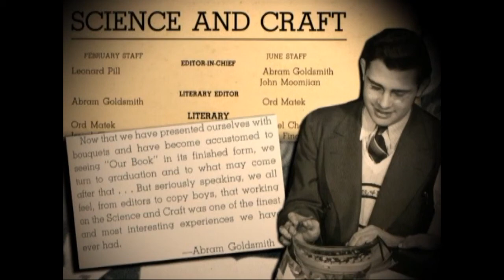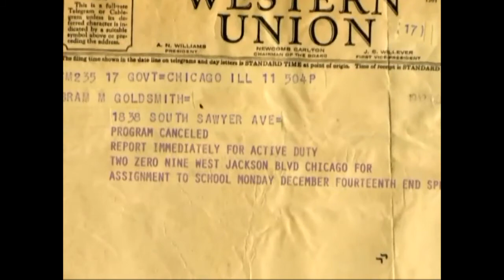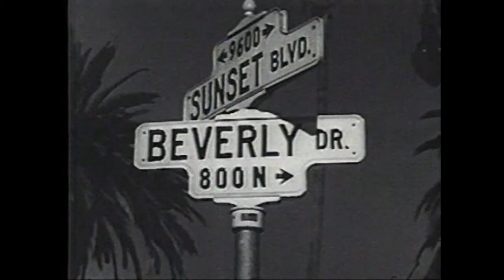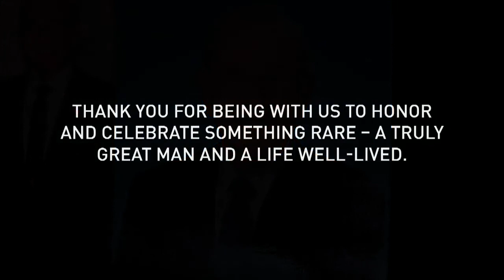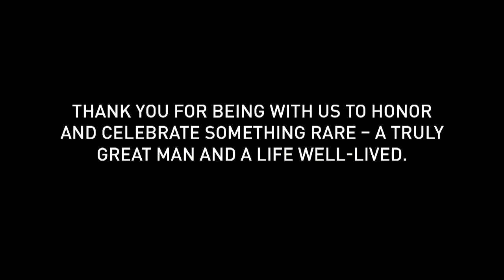The Wallis Channel